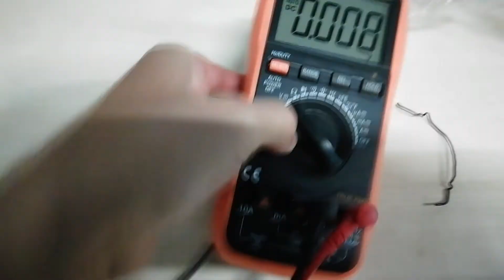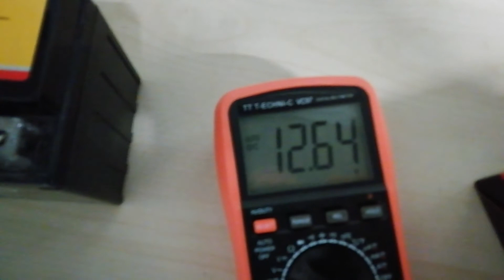SYM Joymax 250i Motora Akü Takviyesi ve Akü Şarj Cihazı.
Boşalmış SYM Joymax 250i aküsünü önce otomobil aküsü ile takviye edip çalıştırdım ve takviyeyi söktüm. Sonra Einhell CC-BC 4 M ile şarj ettim. Akü Apollo marka.
Cihaz Mikroişlemci kontrollü 6-12 V, 2-4 A ve 3 modu var: Otomobil, Motor ve Kışlık bakım olmak üzere. Aküyü tanıyıp Voltaj ve Akımı otomatik seçiyor.
(Akü iyi bir marka olmadığından ve bir kez de olsa tamamen boşaldığından verimsiz çalıştı. Yenisini aldım sonra.)